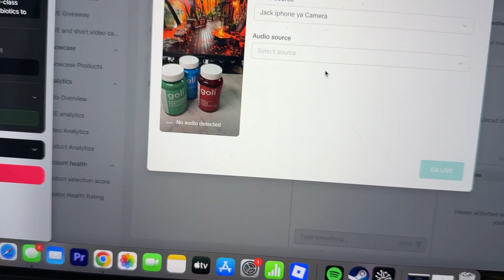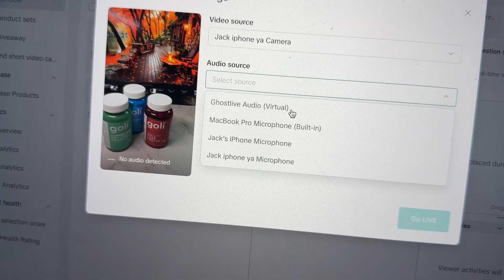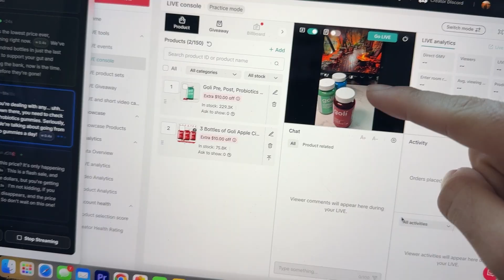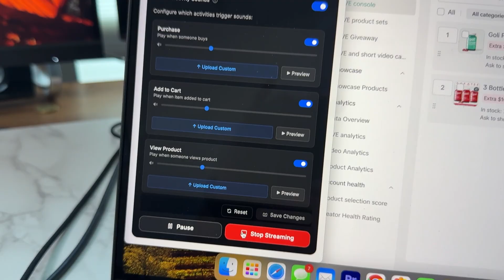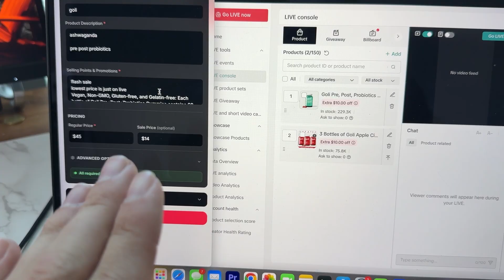Ghost Live Ai Live Stream Bot for Tiktok Shop With No Violations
Say "JACK" when you sign up on the call for a discount

Want to learn how to use a live selling bot? This tiktok tutorial shows you how to get a tiktok stream key to go live on tiktok with ai